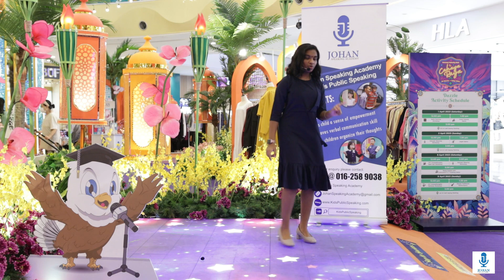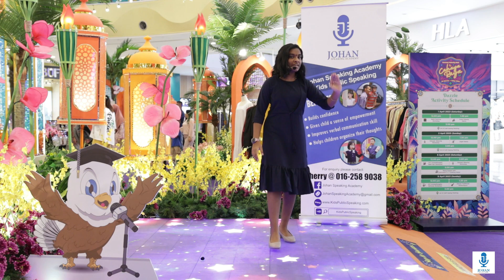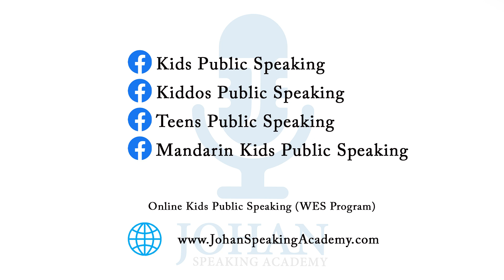Aatirai A/P Prabu I Sunway Velocity I 30 April 2023 I Johan Speaking Academy I Kids Public Speaking